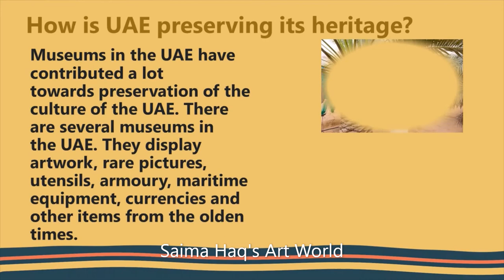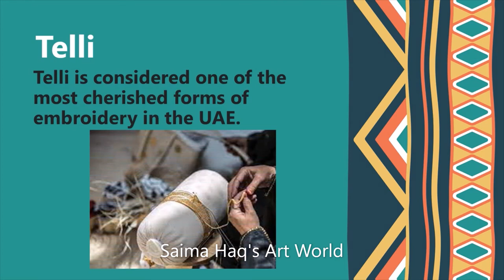United Arab Emirates Heritage and Culture Documentary by Fareeha Zainab Syeda